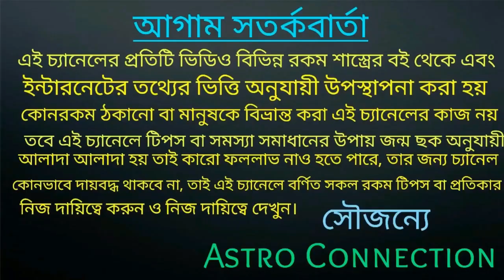বিয়ের পর বাপের বাড়ি থেকে এই জিনিসগুলো ভুলেও আনবেন না যা সংসার ধ্বংস হতে বাধ্য!!!